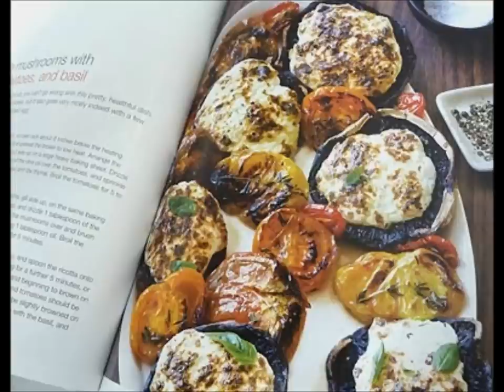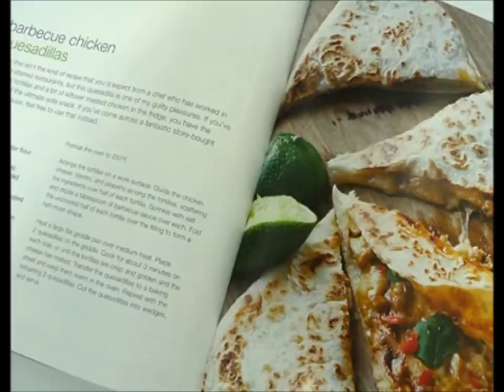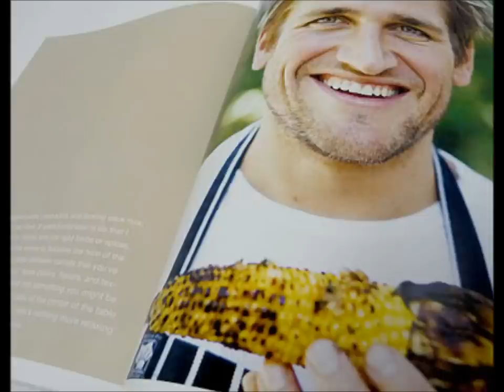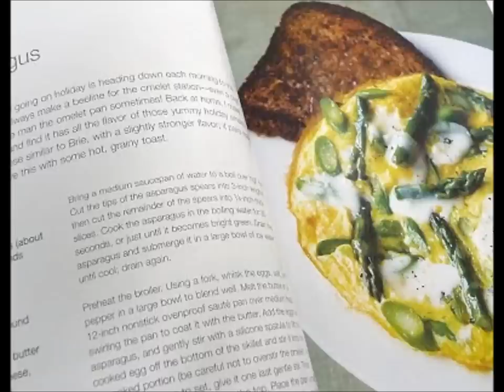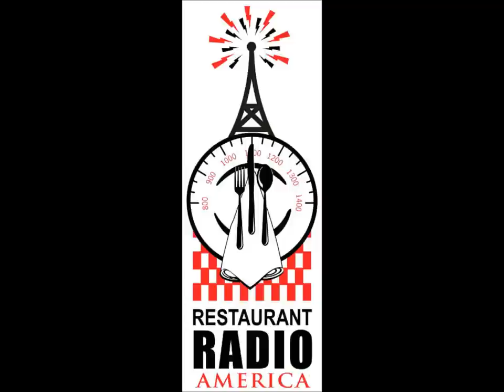Chef Curtis Stone with Flavor HD on cutting edge pans, latest book, and NEW show on BRAVO!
Flavor HD talked with Super Chef Curtis Stone at the recent Housewares Show in Chicago.  We talked about his cooking style, his new cookware/bakeware line, and his brand new GORGEOUS cookbook